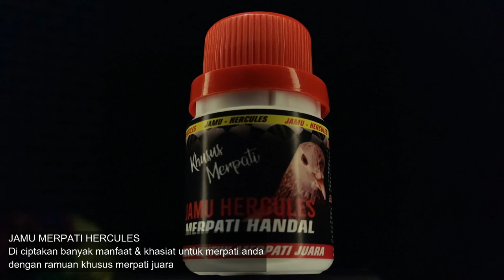3DOD 454 BORONG JUARA LEWAT GLATIK DAN MIKY MOUSE : LIGA BSNEL LAPAK CIEKEK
Juara 1 dan 2 milik 3DOD 454 lewat glatik dan miki mouse di lIga bansel putaran lapak Ciekek Majalaya. Bagaiaman perjuangan Glatik dan Miki Mouse?